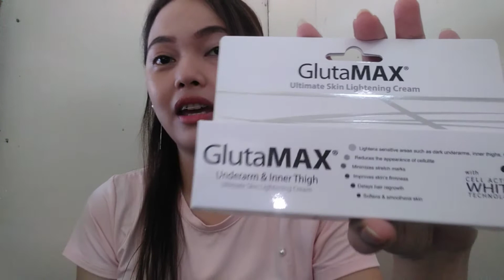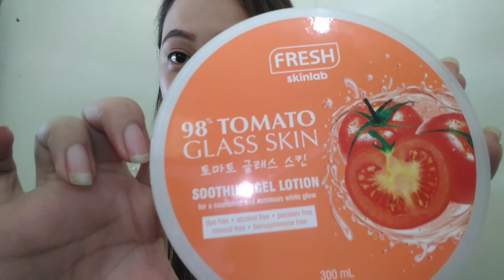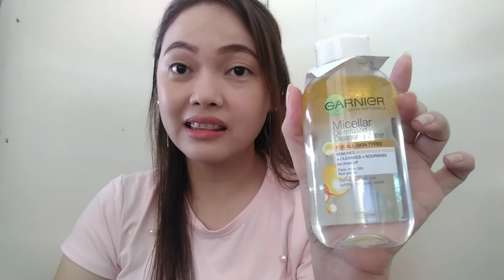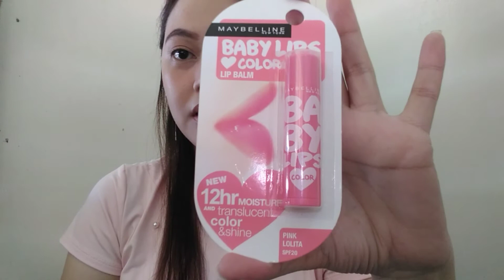Watsons Haul | skin care edition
🥰 Pasensya na po a bit shy pa rin haha I'm not used to talk in front of the camera.
I'll be doing shout out sa mga mag re-request. gamsahabnida! 😘